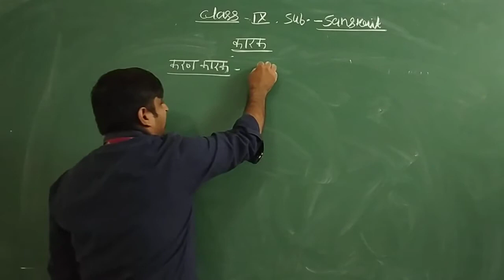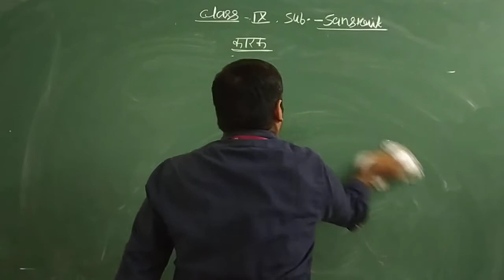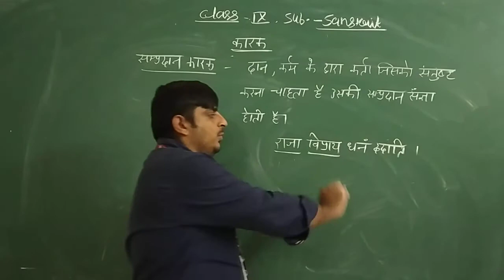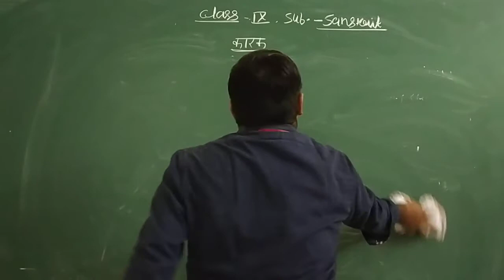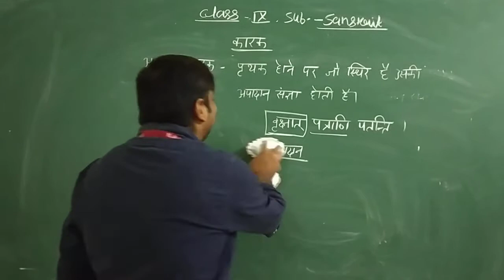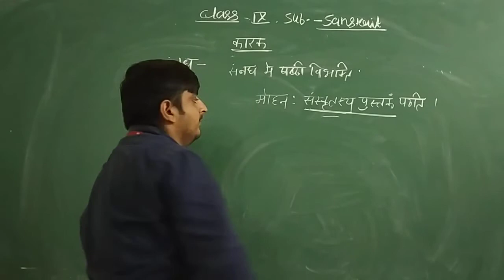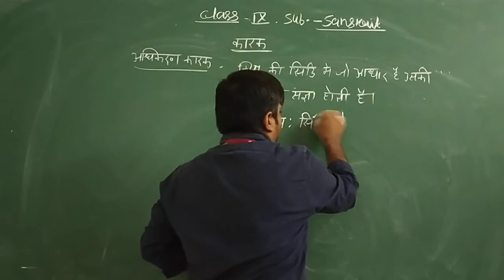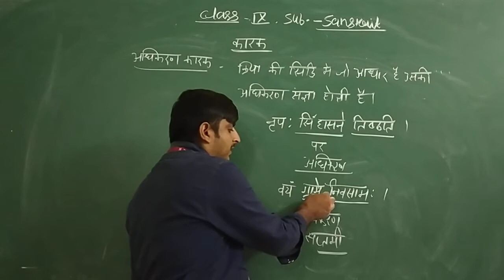Class IX Sanskrit Grammar Video 19